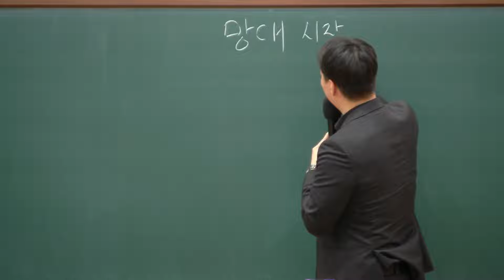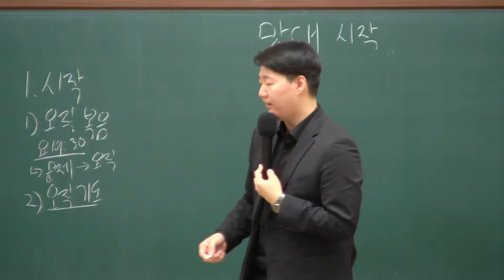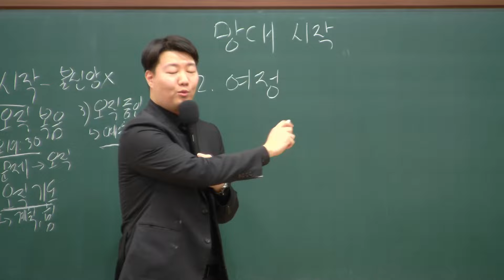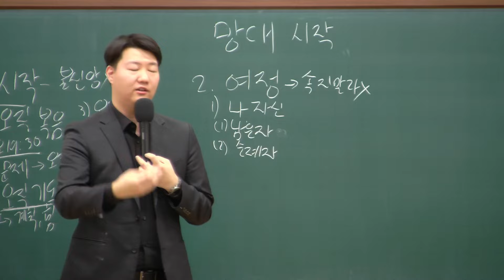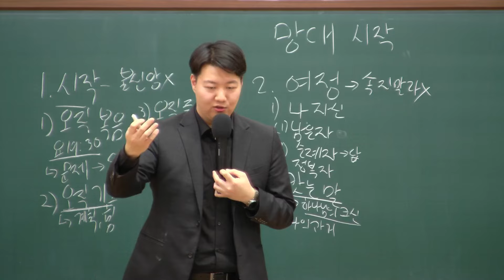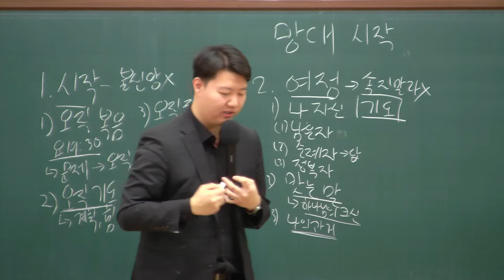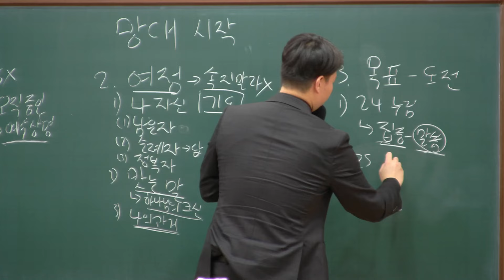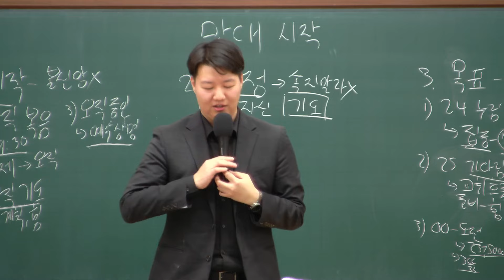2024.04.19. 다민족교회 금요 「망대의 시작」(롬1:16-17)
구분 : 다민족교회 금요
일시 : 2024년 4월 19일
제목 : 망대의 시작
본문 : 로마서 1장 16-17절
설교 : 신요한 선교사